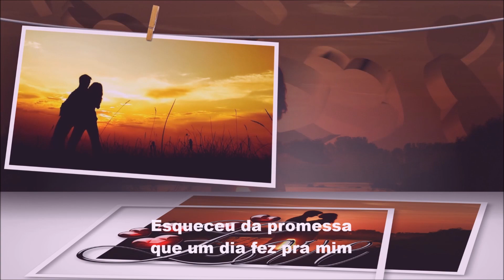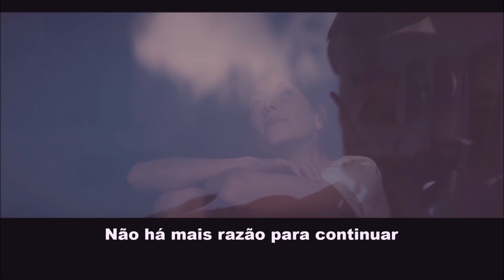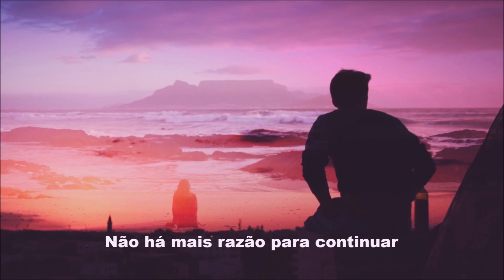ILUSÕES com PAULO ZDAN, edição MOACIR SILVEIRA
NOTA DE FALECIMENTO: é com profundo pesar que informo a todos os inúmeros fãs e admiradores de PAULO ZDAN o seu falecimento na manhã de hoje, dia 30/09/2023. Que sua alma descanse em paz.
Usando os mais modernos recursos disponíveis no mercado o técnico de som César Delano da Warner Chappell fez uma remasterização nessa música que, segundo o próprio autor e compositor Paulo Zdan “ficou mil por cento melhor que o áudio original, até porque quando gravei, não existia essa tecnologia de puxar as frequências e melhorar o áudio!” Relembrando ainda que:  “em 1994, gravei com William Magalhães e Barroco, um álbum pela Leblon Records, chamado ‘Brylho Dance’, e a banda se chamava ‘Soul do Rio’. Esta canção é rara pois é só de minha autoria, letra e música. Chama-se ‘Ilusões’. É uma Soul Ballad, no estilo de Marvin Gaye, de quem considero um dos meus professores de música.”

Ficha técnica:
Composição: Paulo Zdan.
William Magalhães: Bateria, Baixo, Pianos, Cordas, Percussões, Programação de sequencer, Vocal.
Barroco: Guitarra.
Paulo Zdan: Violões, Voz Solo.
Veronia Magalhães: Vocal.
Zé Canuto: Saxofone.
Produzido por William Magalhães.
Zé Neto: Engenheiro de gravação e Mixagem.
Direção de produção: Otávio Garcia.
Remasterização: César Delano

ILUSÕES

De: Paulo Zdan

Jogou fora...
A chance que eu te dei...
Você não aproveitou...
Chegar de madrugada...
Já se acostumou...
Esqueceu da promessa que um dia fez pra mim...
Você sabe, qual foi...
Ir embora... (Ir embora...)
Essa é a decisão que eu devo tomar...
Não há mais razão para continuar...
Você não se tocou...
E eu preciso reciclar minha cabeça confusa...
Ilusões...
Foi o que restou pra mim...
Só ilusões...
Quando sinto frio, (quando estou sozinho) ...
Você não está...
Não sente...
Nem vê...